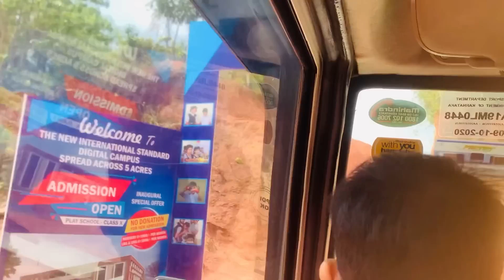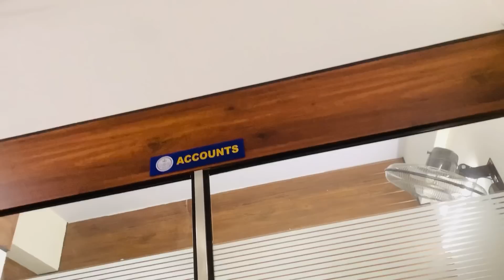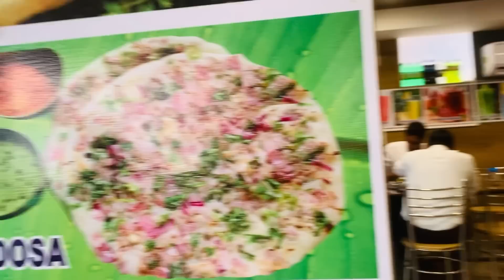Ini full gift day /jewelry shop subscribers korna special beautiful gifts 🎁/balavikasa new school